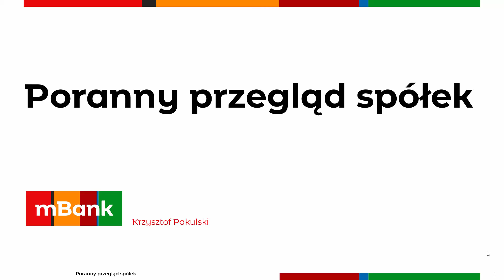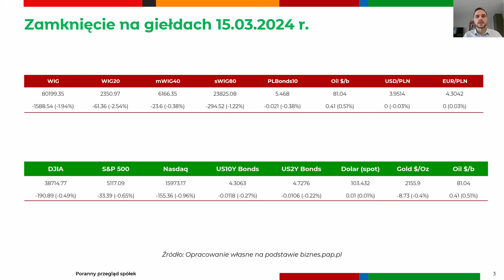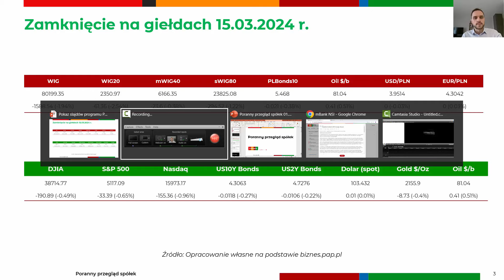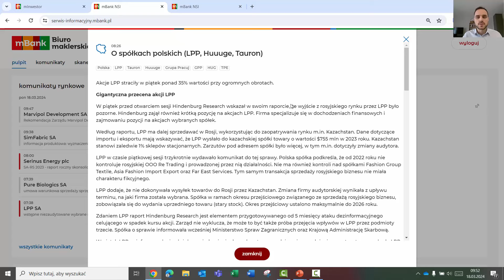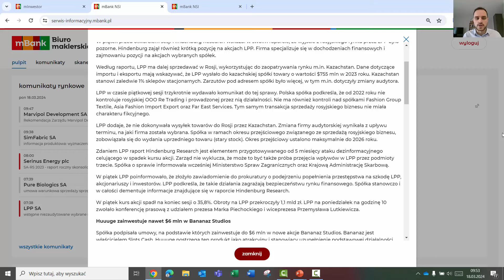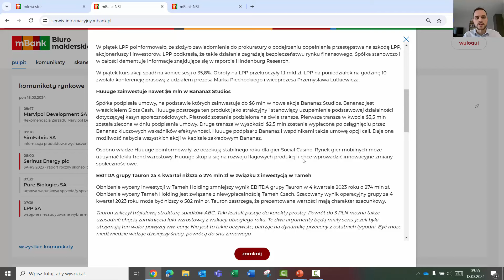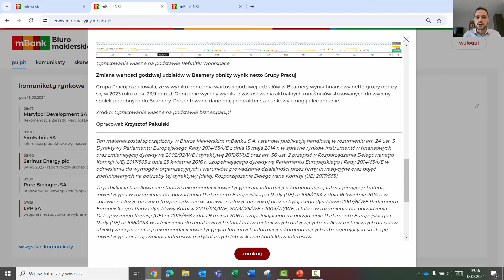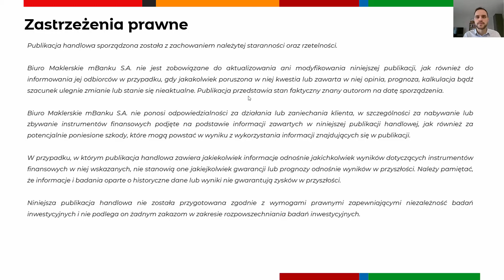LPP straciło w piątek prawie 36% |Poranny przegląd spółek 18.03.2024 r.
Dzisiaj o 10 konferencja prasowa prezesa i wiceprezesa LPP. W piątek spółka straciła prawie 36% po oskarżeniu o pozornym wyjściu z rynku rosyjskiego.